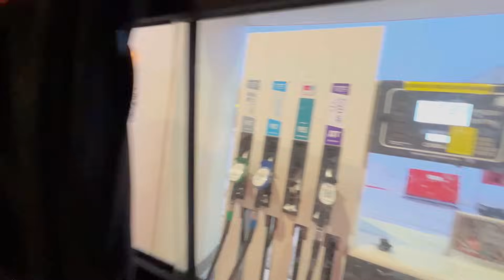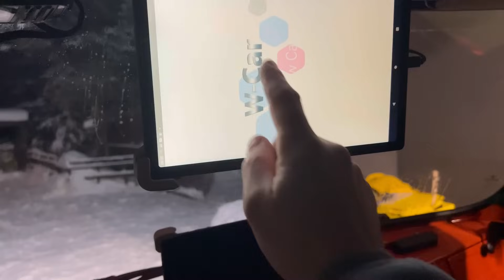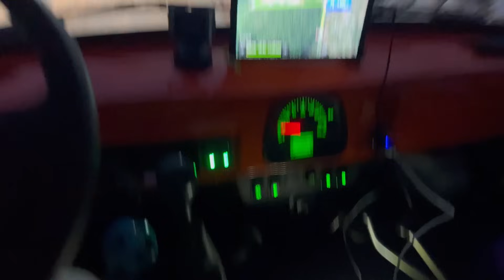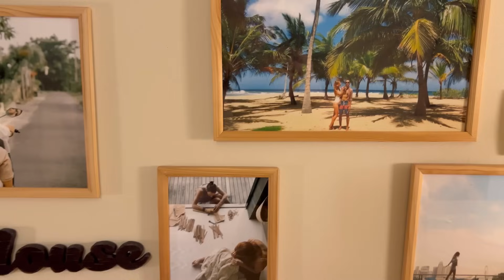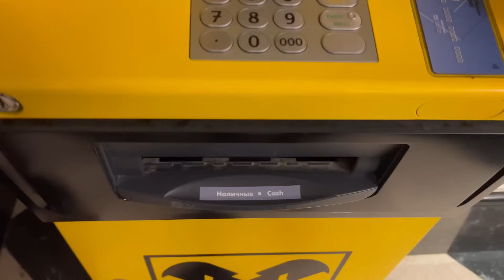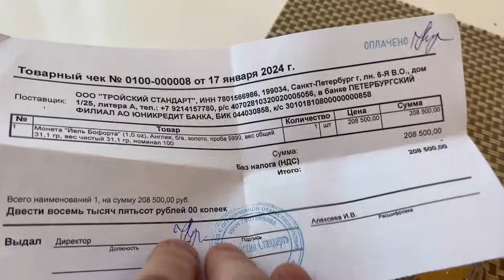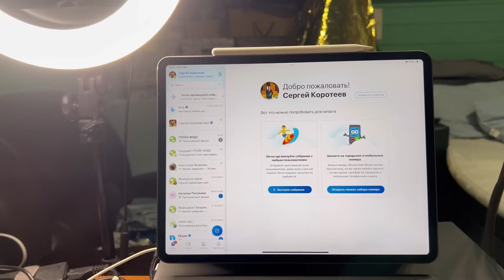В Карелию на Буханке. Сказочный дом.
Музыкант: Xuxiao

⚠️Как я заработал свой первый миллион рассказываю на своей программе. Это онлайн курс на две недели с моим личным разбором в онлайн по субботам  и общением в чате с участниками. + Домашки от меня. Заработаете первые деньги уже на курсе.